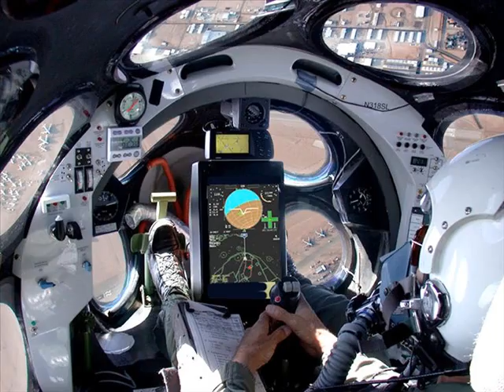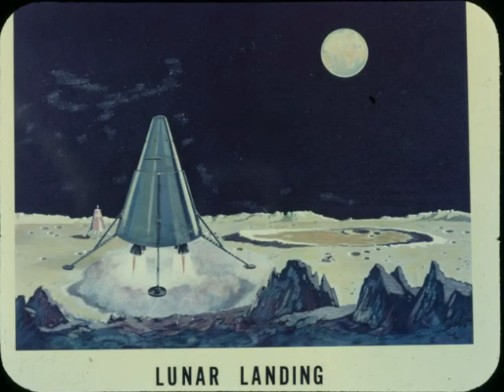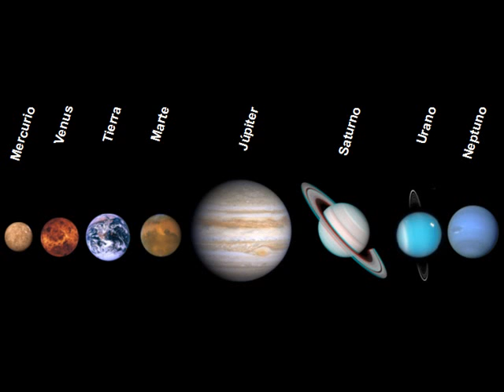Tur retur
Tur retur er en digital fortelling om en romreise. Laget av Kristin Dalene og Anniken Sælen